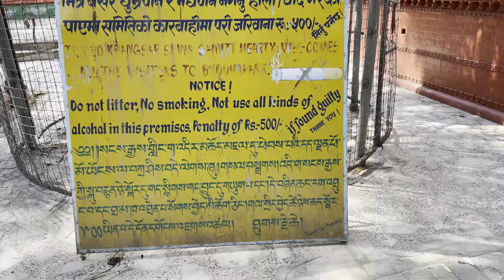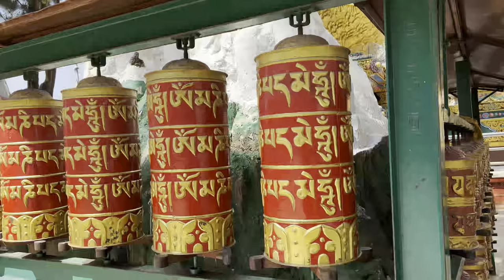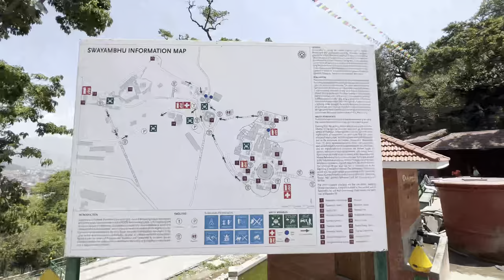Swayambhu|| stupa||nepal|| vlog||(4)